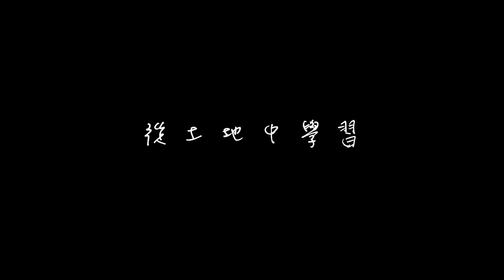二十有成 讓愛延伸 —持續守護孩子與弱勢